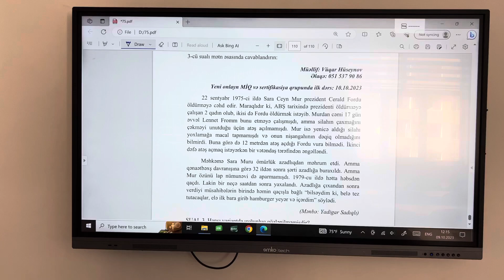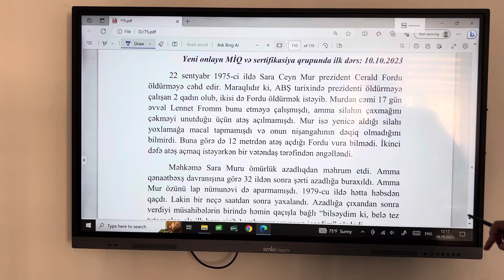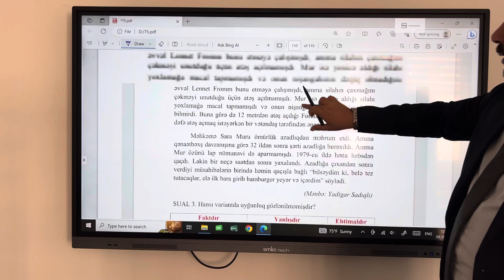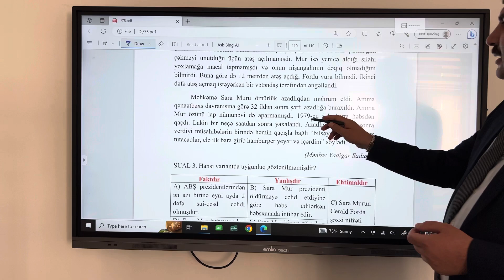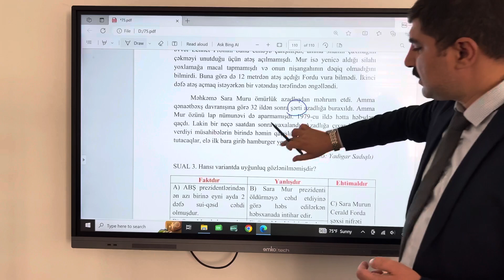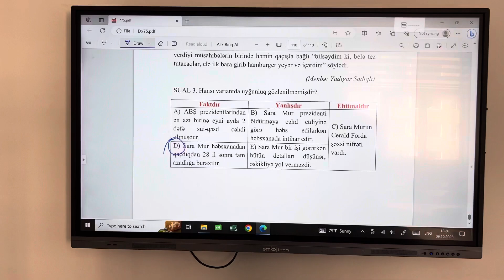VH. MİQ. Mətn suallarından.